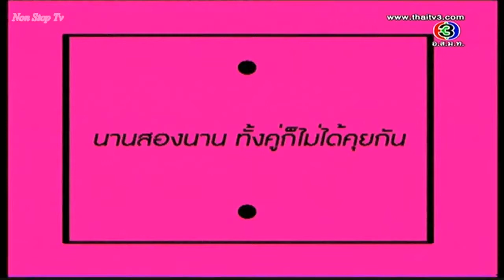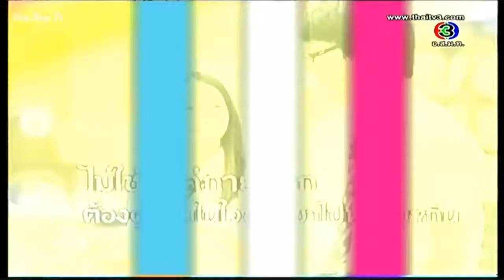SJMIS Strawberry Krubcake : Eps.03 Strawberry Krubcake เกย์อะเปล่า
สวัดดีครับ🙏🏼 Hello everyone! 🙏🏼☺️
Welcome to SJMIS Youtube channel!

Saint John Mary International School visualizes itself as an International school with a dynamic learning community that challenges students to reach their academic, moral and social potential in order to become leaders of their generation, ready to impact others.